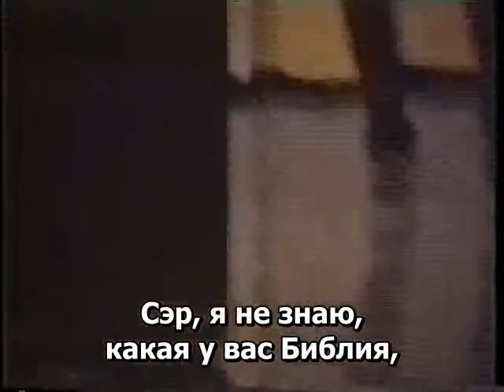13.25 Рабби Меир Кахане הי"ד "Есть время для войны и время для мира,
Из выступления рабби Кахане в университете Миннесоты.

- "Есть время для войны и время для мира, есть время любить и время ненавидеть".